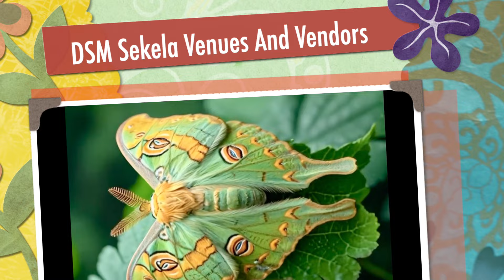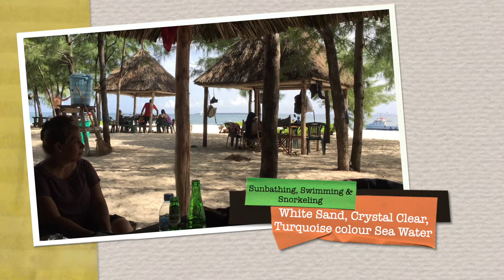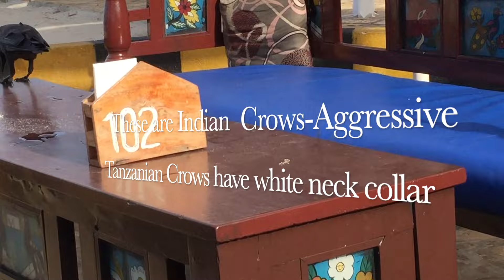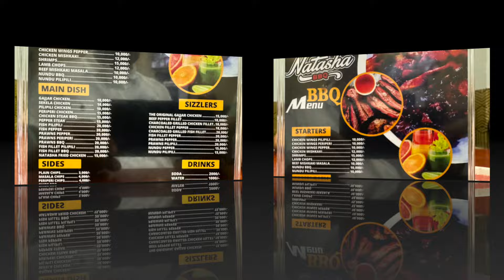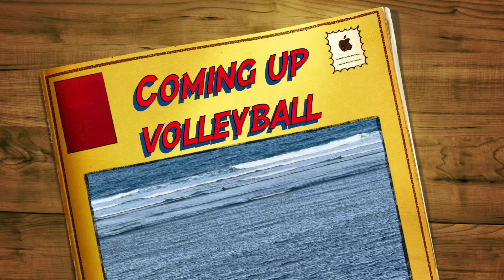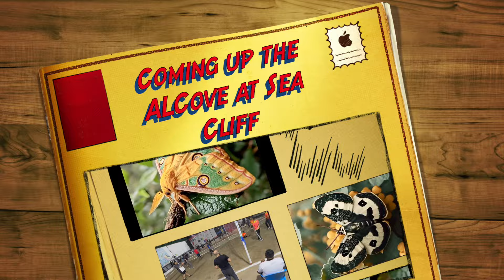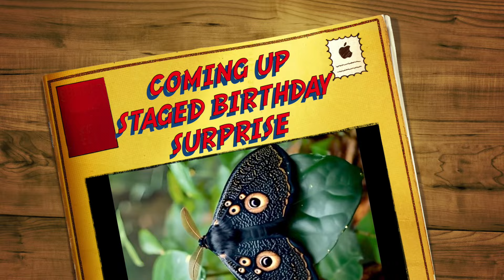DSM Sekela Venues And Vendors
This sekela venues and vendor video includes various DSM restaurants  we visited for BBQ related food, including visit to a beautiful Mbudya Island and outdoor Sumni Sumni (50 Cents) open air mobile  after 6.00 pm restaurant. it also includes Vendors and Sports events of AK Club (Throwball & Volleyball). Stay healthy happy and enjoy life, tc.